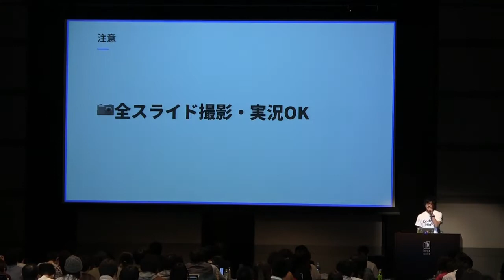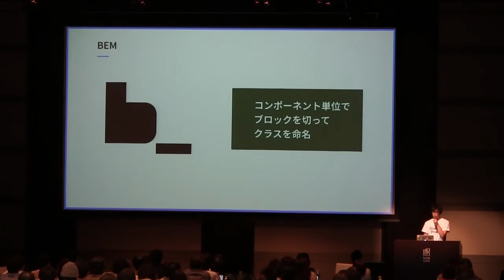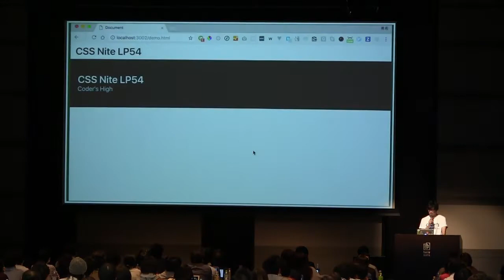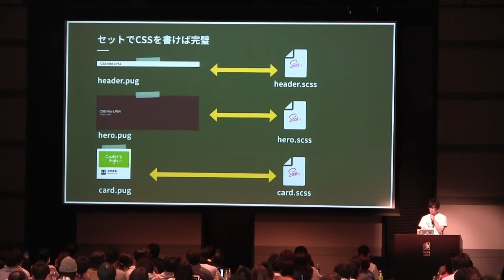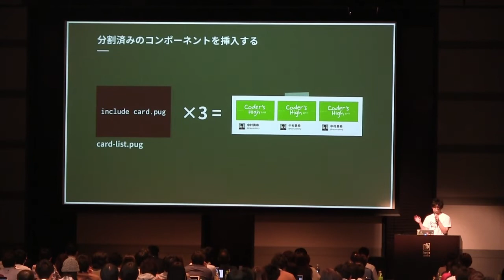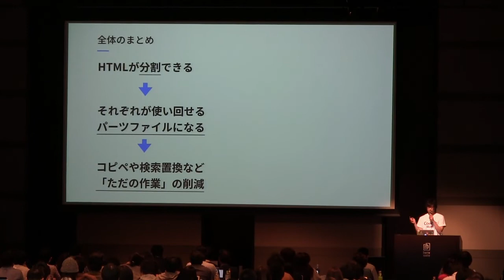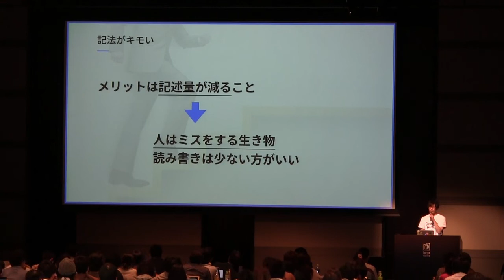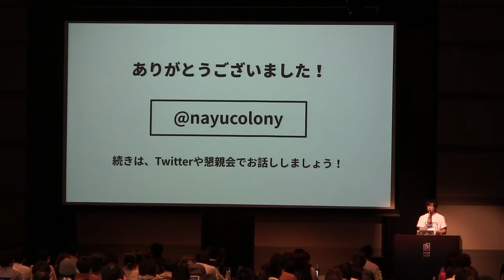CSS Nite LP54「テンプレートエンジンPugを使った、みんなでやるウェブ制作」中村 勇希（トゥーアール）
2017年11月4日にベルサール半蔵門で開催されたCSS Nite LP54「Coder's High 2017」でのアーカイブ動画です。

ウェブサイトを作る目的は「情報伝達」
伝えたい情報があって、それをわかりやすく伝えるためにデザインをします。
これが、私たちウェブデザイナーの仕事です。

コーディングは、デザインツール上にあるそれらをブラウザで見られるようにするために必要です。
これは、ただの作業でしょうか。カンプを作ったら、もうデザインは終わりでしょうか。

テーマである「テンプレートエンジン」は効率的にHTMLを書くツールであるとともに、コーディングに「デザイン」を持ち込む手段でもあります。このセッションを通して、デザインに寄り添うようなコーディングを一緒に考えましょう。

中村 勇希（なかむら）
株式会社トゥーアール フロントエンドエンジニア
デジタルハリウッド大学 講師

1993年生まれ。福岡県北九州市出身。
コピー機の修理屋さんとアパレルブランドのデザイナーを経て、2016年9月より株式会社トゥーアールに入社。
2017年、デジタルハリウッド大学にて講師に就任。

「デザインはみんなで考えるもの」を軸に、インターフェースデザインや情報構造を強く意識したコーディングを得意としている。